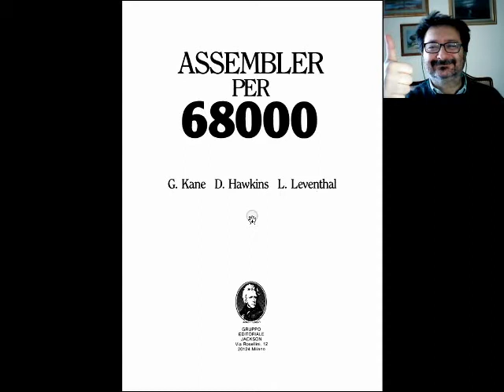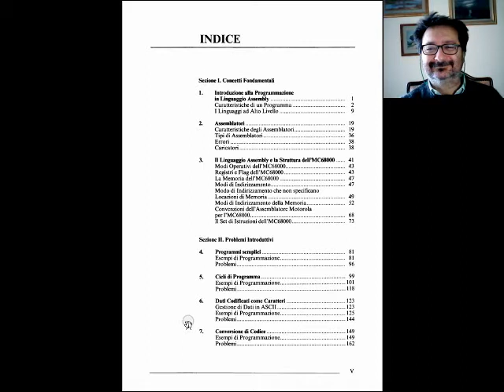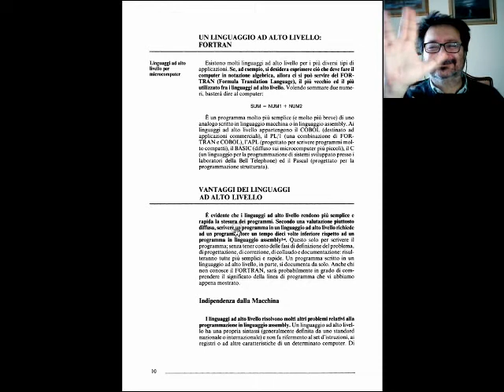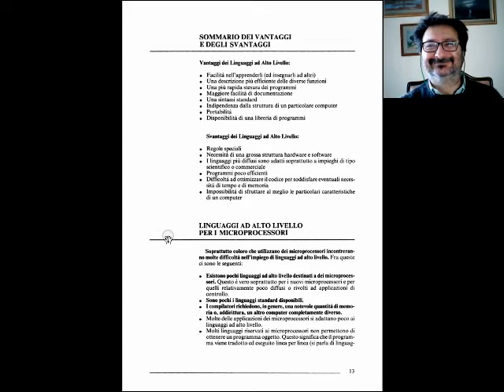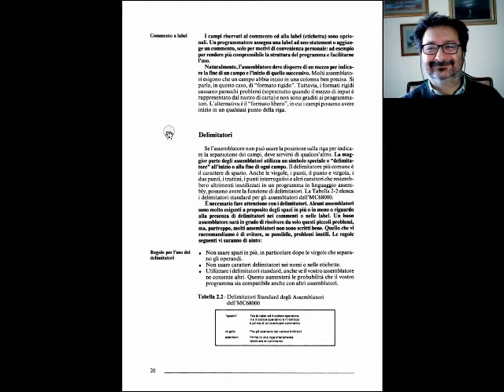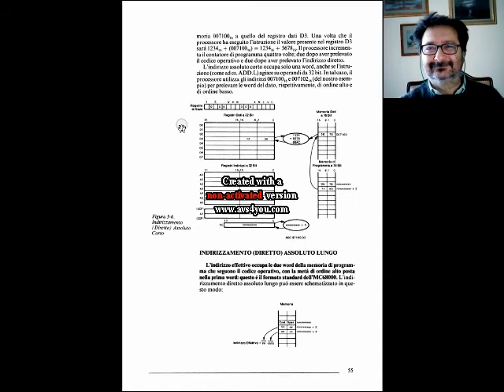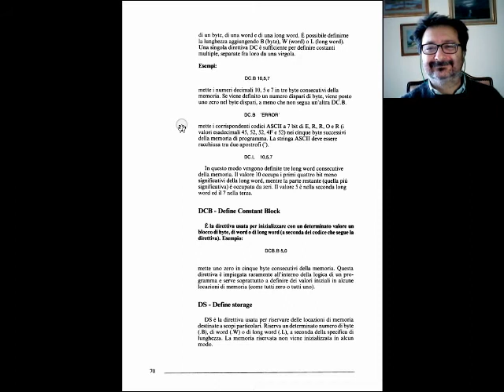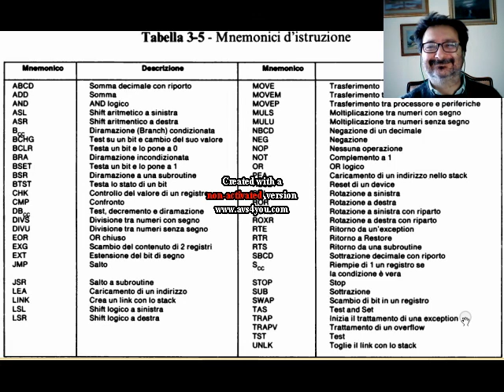Retro Manuali: Assembler per 68000 - Fare Retrocomputing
Esplorazione Assembler per 68000 - Kane, Hawkins, Leventhal

[ 0:00 ] opening
[ 0:55 ] Assembler per 68000
[ 10:45 ] Struttura del 68000
[ 13:46 ] Set istruzioni 68000

Il file è in Copyleft(BY-ND-NC)